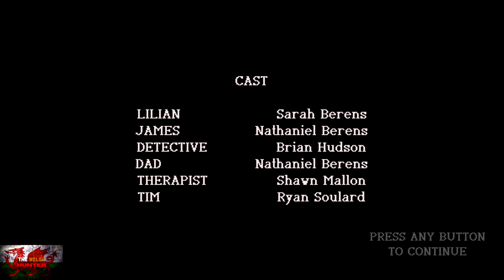SageBrush - 100 Achievement/Trophy Guide & Full Walkthrough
Former channel Name - IfIsF1Backwards Gaming!

Welcome to my 100% Achievement/Trophy guide & Full Walkthrough for Sagebrush!
A Game Developed by Redact Games & Published by Ratalaika Games.
It is available for £5.99 and you can get this game completed (If you can follow the guide along with me) in around 35-40 minutes, or roughly around an hour.

Full commentary provided as always as i try to help while also trying to entertain you through this journey.
On the scale of things too, this is definetely one of Ratalaikas better published games.